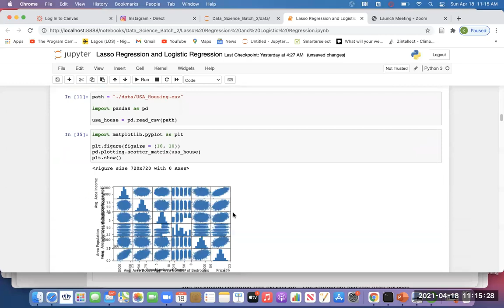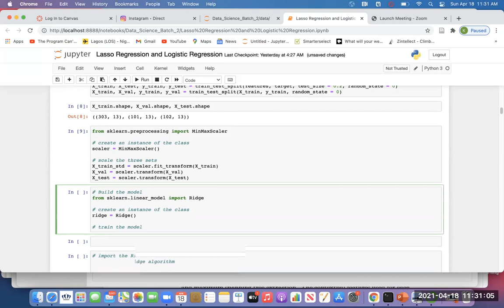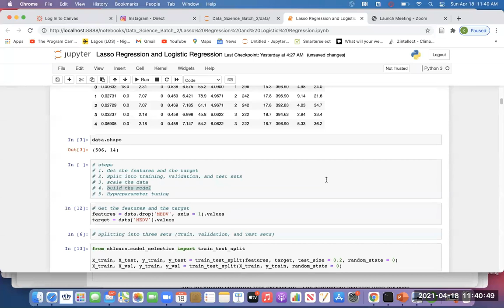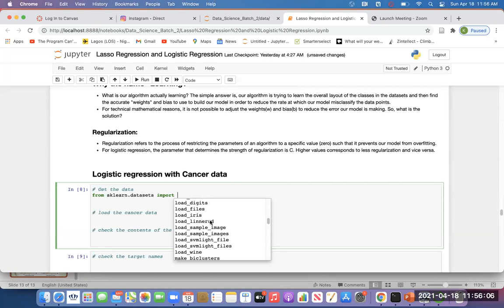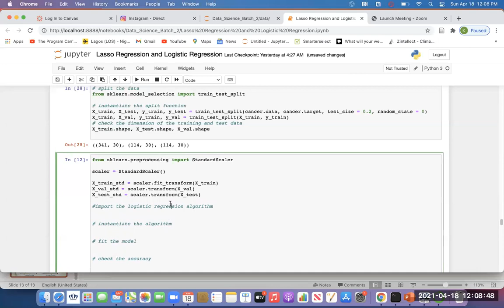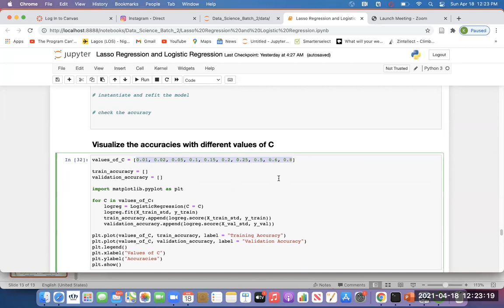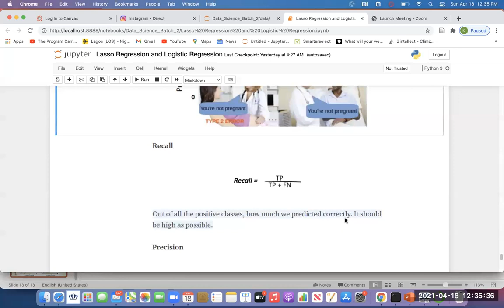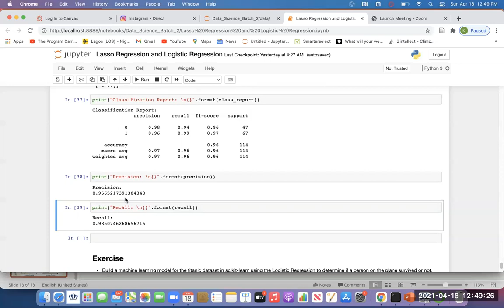Logistic Regression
Logistic Regression with Python